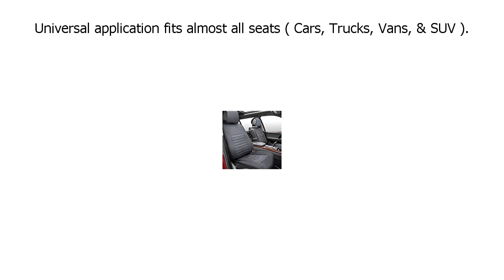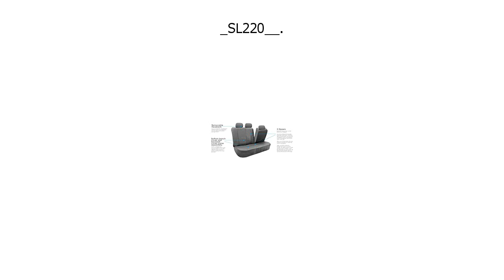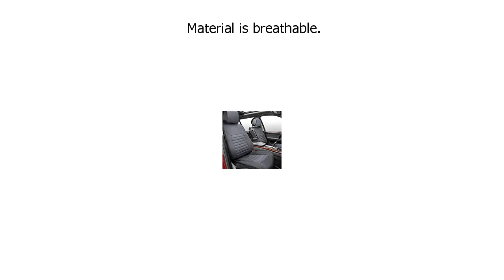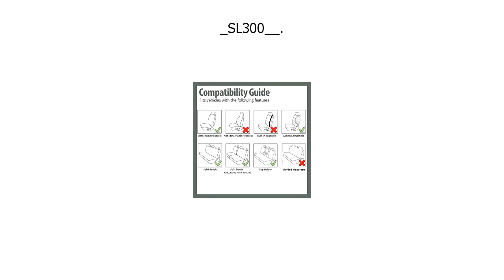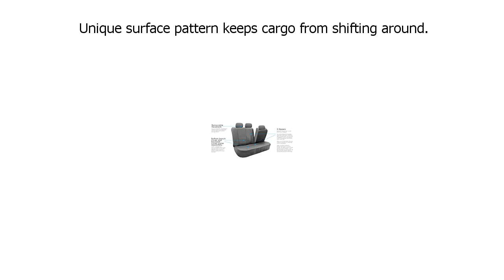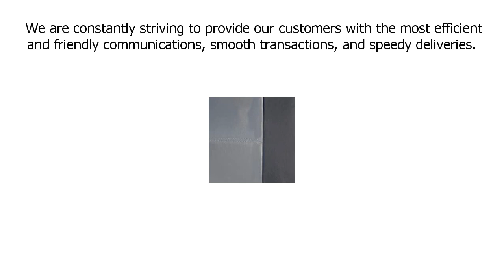Special Discount on FH Group PU002TAN115 Tan Faux Leather Seat Cover Full Set Airbags Compatible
Special Discount on FH Group PU002TAN115 Tan Faux Leather Seat Cover (Full Set Airbags Compatible and Split Bench Cover)